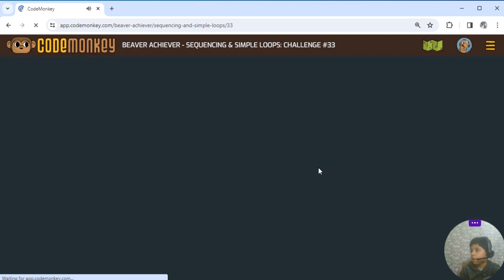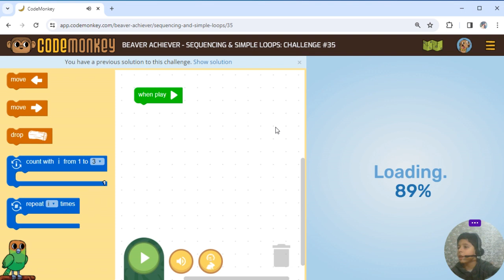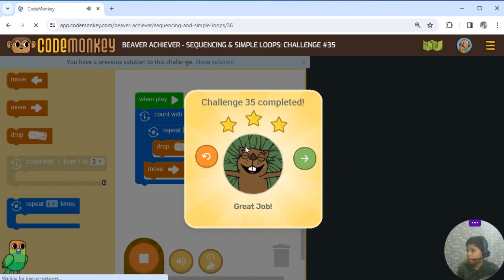CodeMonkey - Beaver Achiever - Sequencing & Simple Loops Challenge # 31 - 35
Mastering Code Monkey Junior Beaver Achiever Course: Challenges 31 - 35. Join me in this video as I conquer and provide solutions to every block coding challenge in the Sequencing & Simple Loops course. Whether you're a beginner or looking to refine your skills, this walk-through offers step-by-step guidance through each exercise. Tune in to level up your understanding of coding sequences and simple loops in an engaging and educational way.